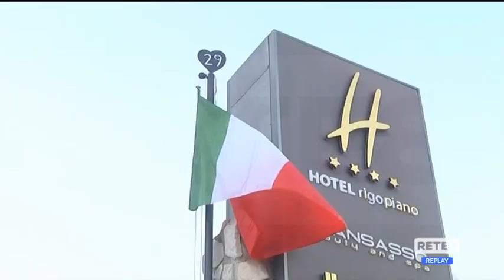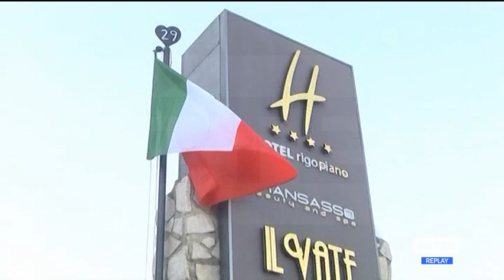Rigopiano - Cinque anni fa la tragedia